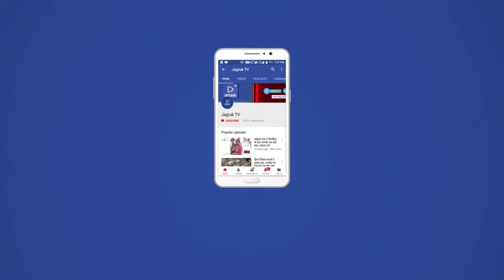बाड़मेर : मरुस्थल में मानसून की बेरुखी और चिलचिलाती धूप किसानों को कर रही है परेशान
सरहदी बाड़मेर के 21 ब्लॉक में सावन के महीने में चिलचिलाती धूप देखकर लाखों किसानों की चिंता बढ़ गई है। पानी के अभाव में किसान फसलों को जलते देख रहे हैं। सावन महीने की शुरुआत से ही खेतों में खड़ी थोड़ी बहुत फसल और किसान बरसात और पानी का इंतजार कर रहे थे लेकिन चिलचिलाती धूप से वह परेशान हैं। कृषि विभाग का दावा है कि 60 प्रतिशत खेतों की रोपाई हो चुकी है। मौसम की बेरुखी किसानों पर भारी पड़ रही है। जो किसान धान की रोपाई कर चुके हैं, वह सिंचाई करने के लिए परेशान हैं। यह परेशानी बरसात नहीं होने से बहुत ज्यादा बढ़ गई है।

जिले में 1.85702 लाख हेक्टेयर में फसल की रोपाई का लक्ष्य रखा गया था। कृषि विभाग के आंकड़ों पर गौर किया जाए तो अभी तक लक्ष्य के 60 प्रतिशत धान की रोपाई हो चुकी है। एक हेक्टेयर में खेत की रोपाई करने में करीब एक हजार रुपए का खर्च अकेले टेक्टर वाले ने लिए हैं।

वहीं अनाज और अन्य चीजों के लिए किसानों ने विभिन्न बैंकों और सहकारी संस्थाओं से जो कर्ज लिया है, उसकी भरपाई बहुत मुश्किल होती नजर आ रही है। एक तरफ जहां किसान को डीजल व श्रमिक का खर्च वहन करना पड़ेगा। किसानों को बारिश का इंतजार है। अगस्त माह में अभी भीषण गर्मी से लोग परेशान हैं।